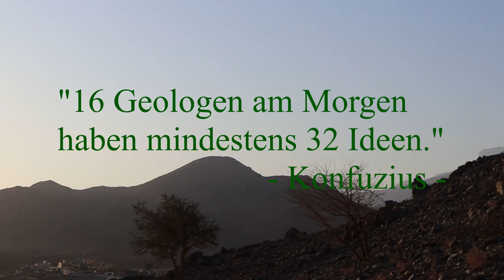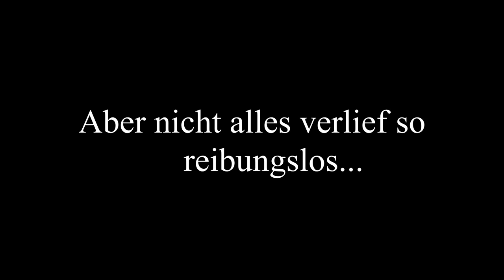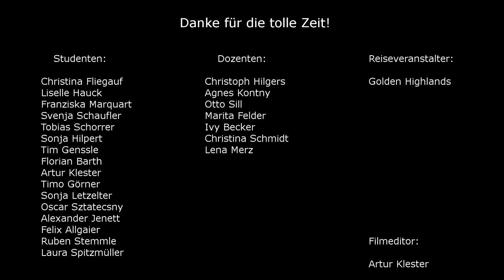OMAN MOVIE KIT - Applied Geosciences (KIT-AGW)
Movie by KIT geology students highlighting the beauty of Oman, September to October 2018, guided by Christoph Hilgers, Institute of Applied Geosciences, Karlsruhe Institute of Technology - KIT, Germany. Logistics by Golden Highlands, Oman